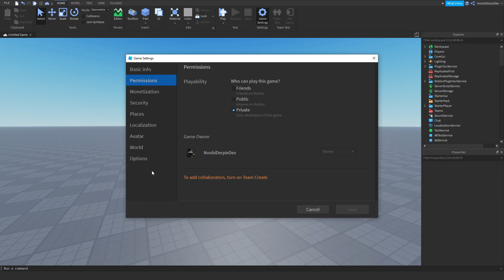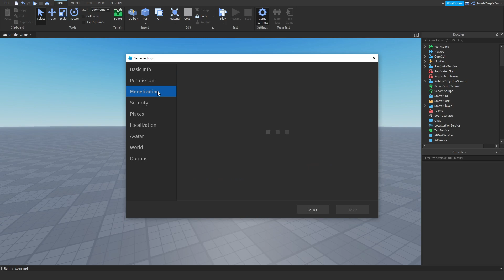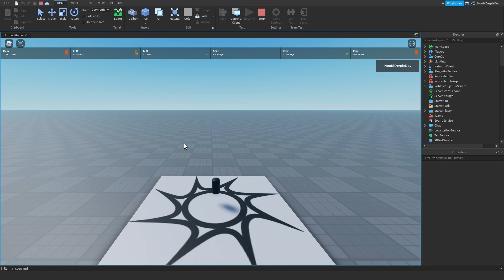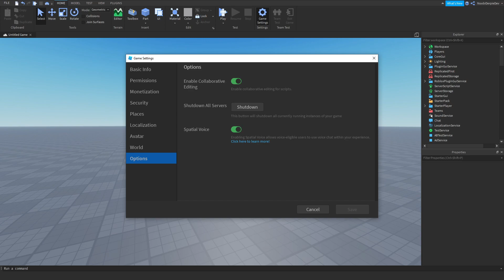ROBLOX STUDIO | How to add Spatial Voice (Voice Chat)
📷 In this video I'll be adding Spatial Voice (Voice Chat)

🗒️ Credits:
- oreoninqs (Ace): Thumbnail Designer

🎵 Music used in this video:
- Intro: Kygo Feat. Selena Gomez - It Ain't Me (Codeko Remix)
- Outro: Fourty Ast - Beyond the Stars
- Within: Vexento - Dancing In The Dark